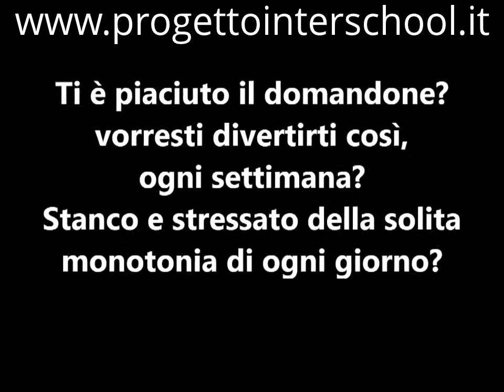Il Domandone delle Università: Parentele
Gioca divertiti e cresci con noi...
Progetto Interschool: il piacere di stare insieme!
Cosa devo fare per iscrivermi?